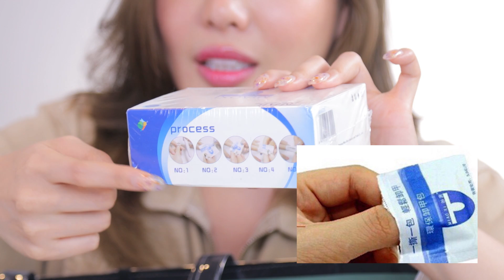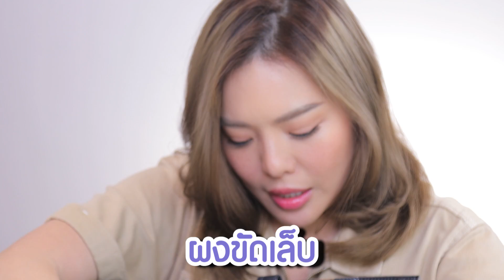บุกสำเพ็ง!!! เปิดวันแรก พาช้อปอุปกรณ์ทำเล็บ ตื่นเต้นมากกกกกก ได้ออกจากบ้าน 🤣 | NOBLUK